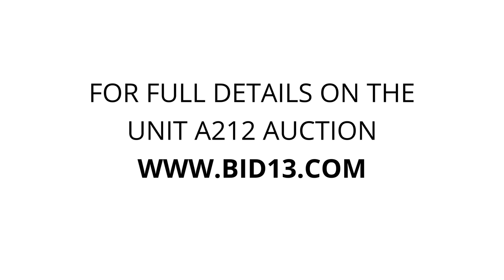Town Centre Self Storage - Unit A212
drillpress, leafblower, mattress, plasticshelves, totes, Diningtable, FLOWERPOTS, tile, lightingfixtures